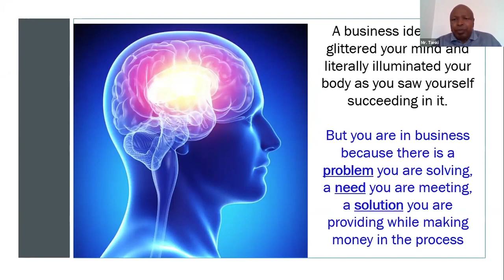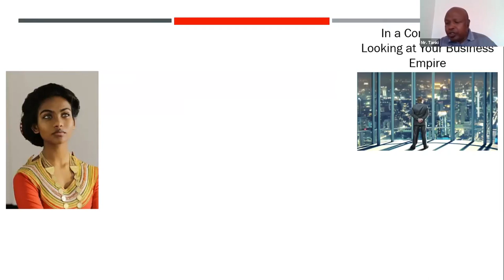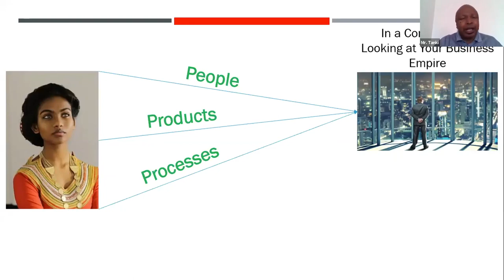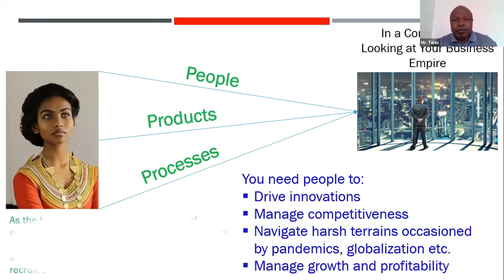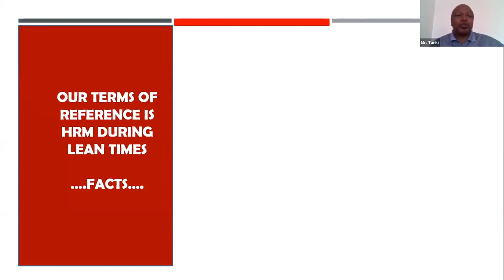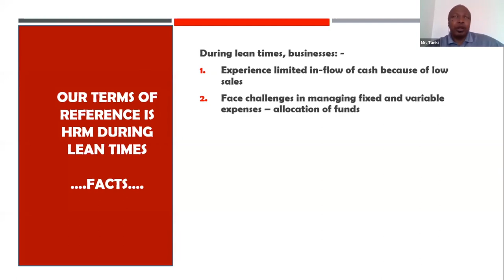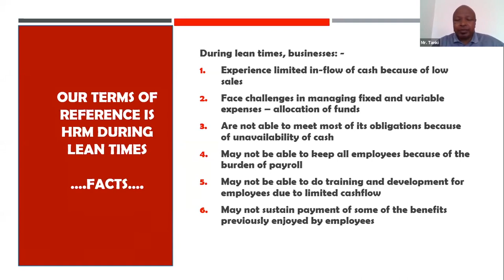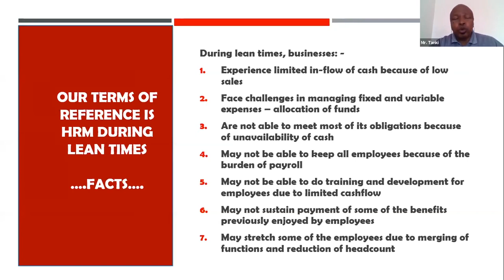KCB Biashara Club Webinar - 'Human Resource Management In Lean Times'